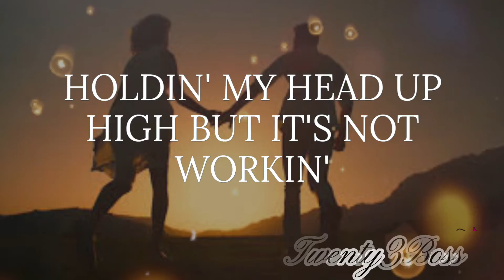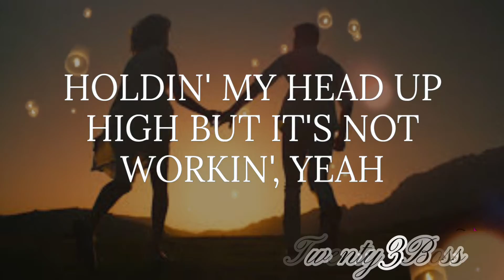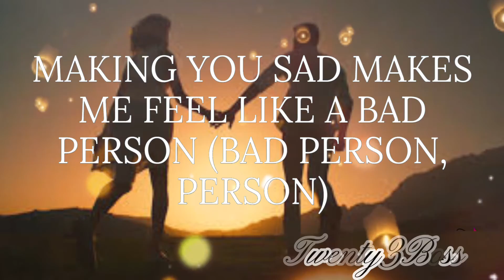CHASING LYRICS -Mikayla Sippel & NF